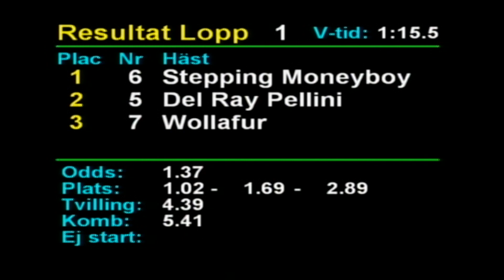Lopp 1 V4 2021 04 07 Resultat